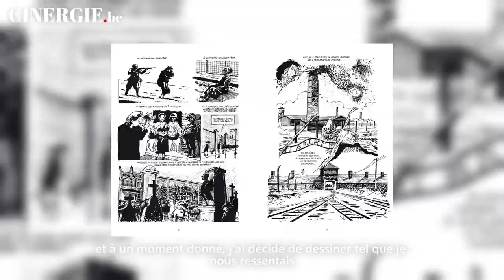Michel Kichka - Deuxième Génération et Les Secrets de mon père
Cinergie.be a rencontré Michel Kichka, auteur de la bande dessinée "Deuxième Génération" qui a inspirée le film "Les Secrets de mon père"
👉 Lien vers l'article : (à venir)